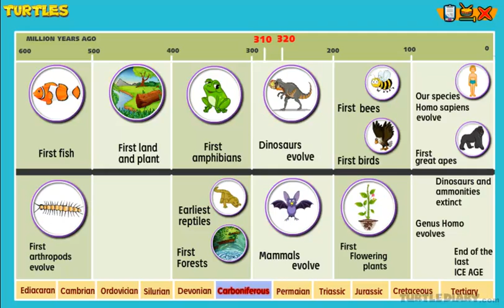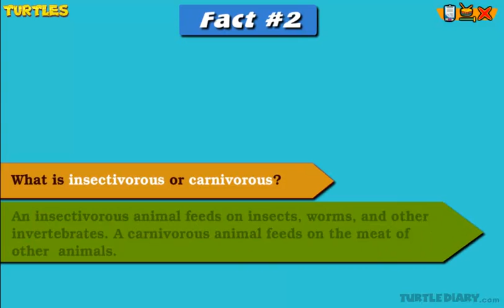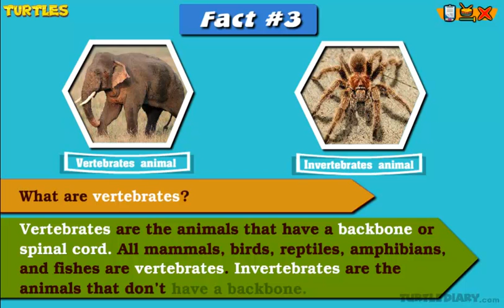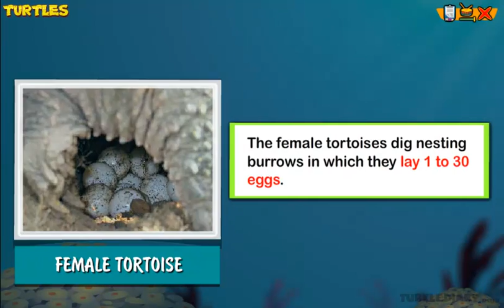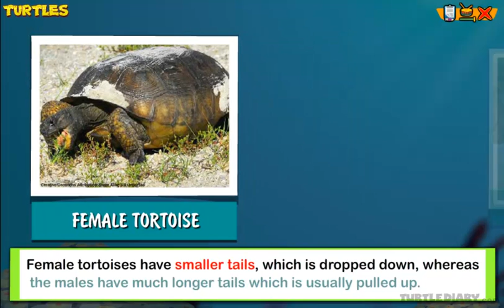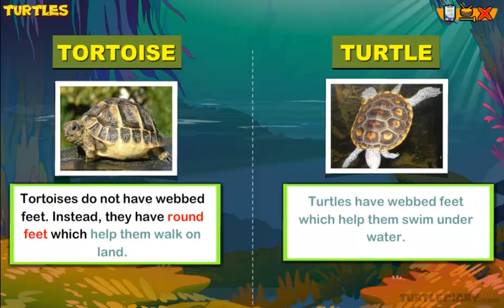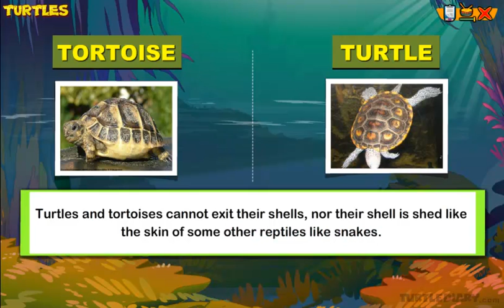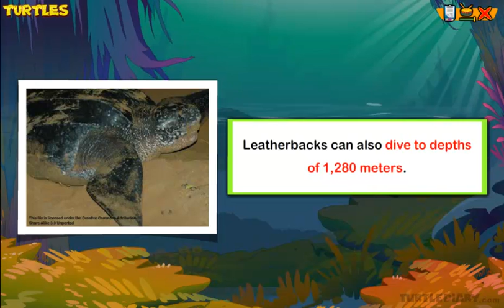Turtles VS Tortoise *What's the Difference?!* Animal Science for Kids!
Turtles VS Tortoise *What's the Difference?!* In this educational science video for kids, we will learn the characteristic features, habitat and body form of turtle and tortoise.